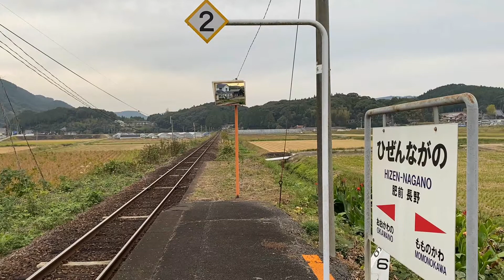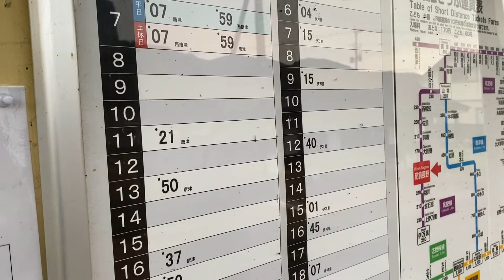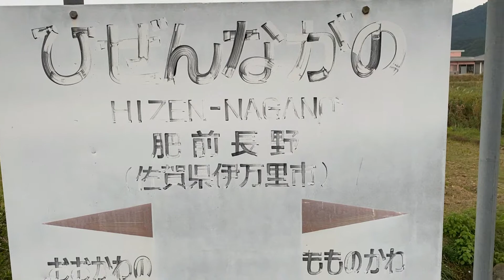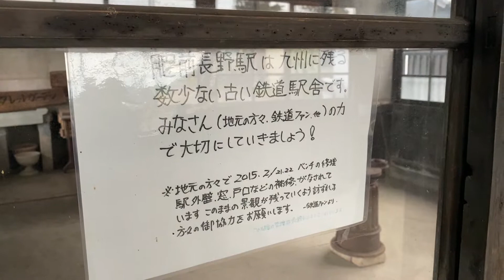肥前長野駅 ＪＲ九州 筑肥線 ２０２１年１１月５日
肥前長野駅（ひぜんながのえき）は佐賀県伊万里市大川町大川野にあるＪＲ九州・筑肥線の駅です。
１９３５年（昭和１０年）３月１日に北九州鉄道の駅として開業しています。
この時は筑肥線の山本駅から伊万里駅までが延伸開業された時と同じですね。
すでに長野県の長野駅が１８８８年（明治２１年）に開業していたため、この駅は旧国名の”肥前”が頭につけられて肥前長野駅となりました。

単式ホーム１面１線を有する地上駅です。
駅舎はかなり古い木造駅舎で、かつては荒れた状態だったそうですが、現在は綺麗に清掃されています。
駅舎は、地元がＪＲ九州から買い取ったそうで、保護保存活動がされています。
この綺麗に清掃された木造駅舎に降り立った時、肥薩線で１００年以上の歴史がある木造駅舎の大隅横川駅と嘉例川駅を思い出してしまいました。

駅構内には堀田政太郎という人の功績をたたえている「堀田政太郎翁功労碑」があります。
堀田政太郎という人物に関して調べてみましたが、詳しい情報がない人でしたが、筑肥線を開業させた北九州鉄道（１９３７年・昭和１２年に国有化された）の役員の一人に名前を見ることができます。
また佐賀県伊万里市にある堀田病院は、１９２２年（大正１１年）に伊万里市の大川町長野に創設されたという歴史があり、過去の先代の院長の名前に堀田政太郎の名前があるので、推測するに堀田政太郎は病院を経営しながら北九州鉄道の役員も務めて、地元に駅の誘致を行った人物だと推測されます。

ちなみに堀田政太郎は江戸時代末期の１８６２年(文久２年)に生まれ、１９２２年（大正１１年）にこの駅周辺に堀田病院を開業、肥前長野駅が１９３５年（昭和１０年）に開業、そしてその３年後の１９３８年（昭和１３年）１２月に亡くなっています。
駅構内にある立派な石碑も、亡くなった直後に建てられたのかもしれませんね。

２０１６年度（平成２８年度）の１日平均乗車人員は１８人しかいません。
隣の駅の大川野駅との距離も営業距離で言えば１，４キロしか離れていません。
この肥前長野駅から隣の大川野駅まで歩いたのですが２０分ほどで到着しましたし、大川野駅の方がこの地域の中心のようで、果たして開業時に肥前長野駅は必要だったのだろうか？と考えてしまいました。
しかし、それだけに地元の人は駅を誘致して開業まで尽力してくれた堀田政太郎に感謝して、あのような立派な石碑が建てられたのでしょう。
隣の大川野駅まで歩いた時は、ほとんど人家がなく、すぐそばを走る道路は交通量は少なく周りは田んぼが広がっている田舎でしたが、しかし、歩いていて不思議と気分がよかったです、まわりの景色のすべてがマイナスイオンで包まれている感じがして心が癒されました。
それは、昔ながらなの綺麗に清掃された木造駅舎と歴史を感じさせる立派な石碑をこの肥前長野駅で見たからかもしれません。